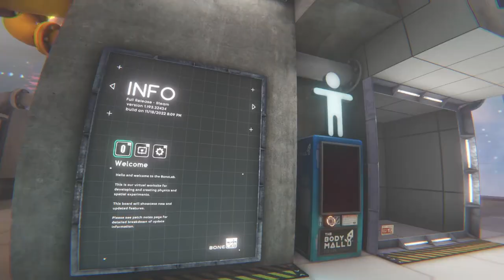Accidentally doing 27 Backflips in a Go-kart | Bonelab Playthrough Pt.6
Finished the bonelab campaign today and messed around with bowling and go-karts too.